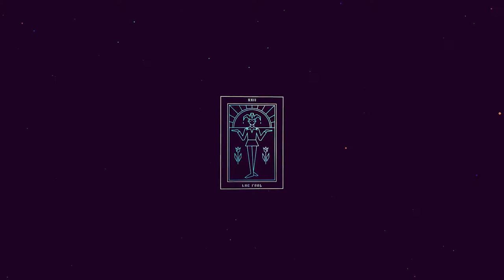Sayonara Wild Hearts - Official Switch Launch Trailer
Sayonara Wild Hearts is a euphoric music video dream about being awesome, riding motorcycles, skateboarding, dance battling, shooting lasers, wielding swords and breaking hearts at 200mph. Coming September 19 to Nintendo Switch.
Created by the award-winning studio Simogo - best known for the critically acclaimed games DEVICE 6 and Year Walk - Sayonara Wild Hearts is an adrenaline-pumping arcade game in which players take control of The Fool, a masked biker on an interdimensional quest to find and break the hearts of rivaling bikers.

The game features a custom-written vocal pop soundtrack tightly interwoven with gameplay and includes a cast of stylish characters based on tarot cards, while synthesizing electric pop, dance, fashion, anime, arcade games and subcultures, and much more.